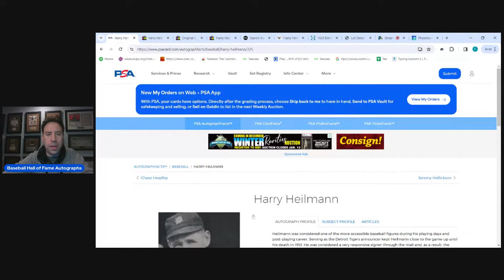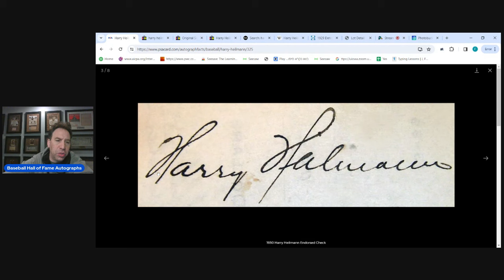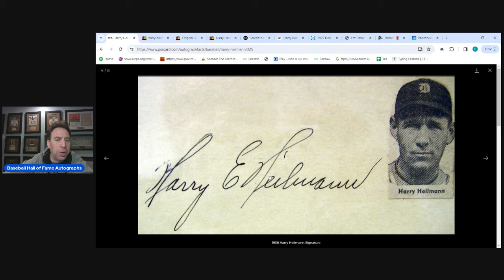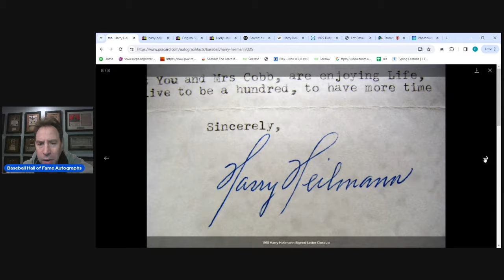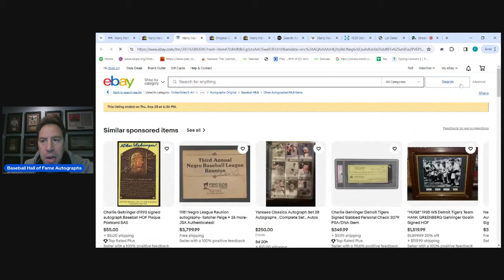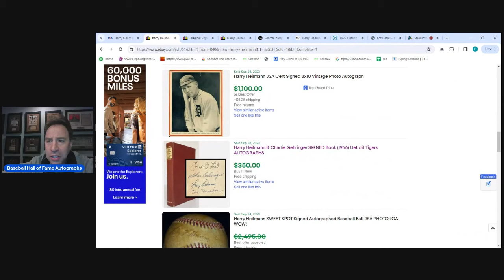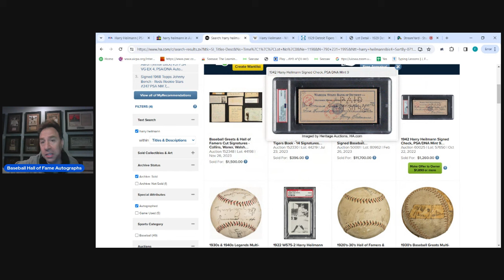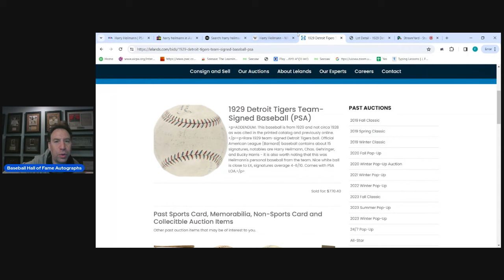Harry Heilmann Autograph Analysis - How could someone forge such a beautiful autograph? Judge here